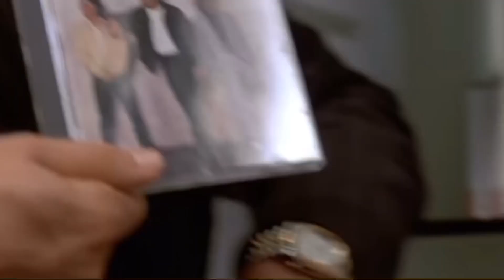Diavolo’s 4,142th Death